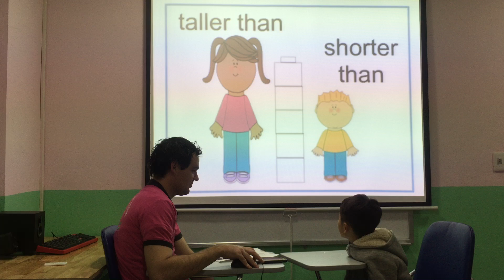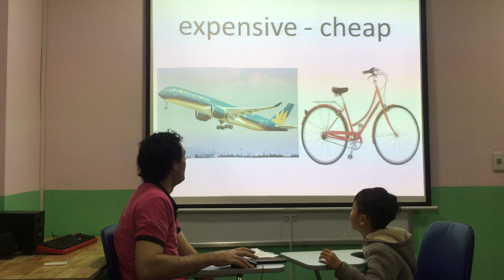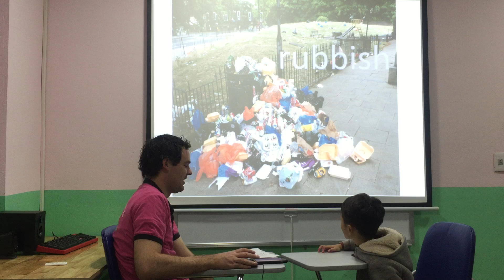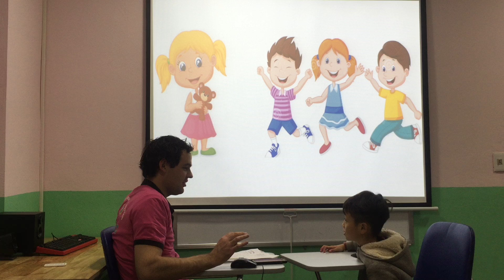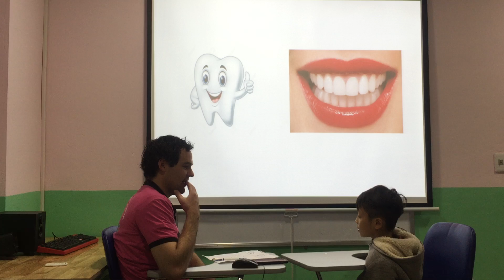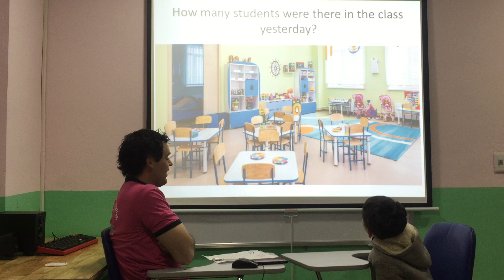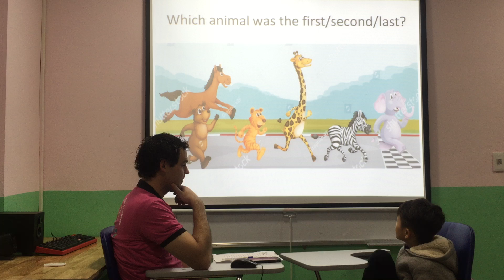Bob Popopa Speaking test Fa2 17 1 2019